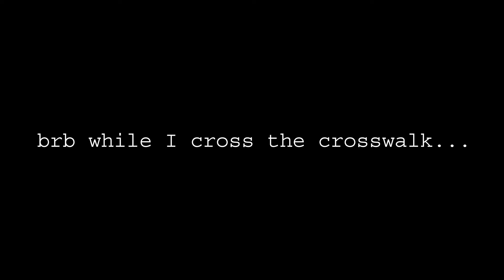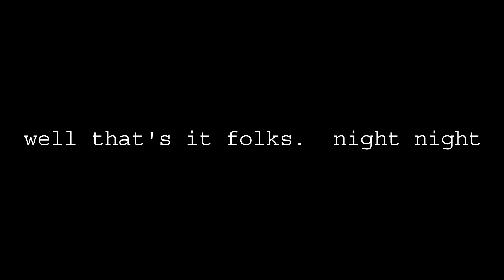Visiting My College | Emotional Vlog | Missing My Husband at JRTC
Am I back at college?!  My husband is gone at JRTC and I am sharing some real talk about missing my husband and how I am dealing with married life alone while he is gone at training.

We are Mike and Katie Robinson -- newlyweds currently living in North Carolina where we are stationed with the Army.  We have a yellow lab named Daisy Mae and live for love and adventure.

►Tag along on our trips and adventures
►Do DIY projects with Kate
►Watch how we transformed our little farmhouse into a home
►Get Must Have Dog Training Tidbits
►Learn Mental Health tips and tricks
►Join us as on this crazy ride we call life!